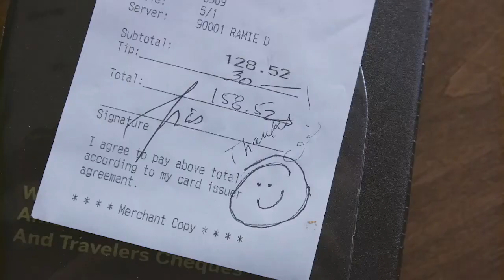Episode #292 The James Beard Foundation Awards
Chefs are the heart of our kitchens.

They work with passion under the most challenging of conditions, heat, and pressure.  They certainly deserve our thanks and our recognition.

This episode of the Restaurant Rockstars Podcast is all about the James Beard Foundation and most importantly, the famous awards each year.  Our guests are Dawn Padmore and Tanya Holland who lead the awards committee.

Listen on as Dawn & Tanya share:

- The incredible legacy of James Andrew Beard, famous chef, author lecturer, and television personality
- The prestige and history of the JBF Awards
- How the deserving candidates are recognized and nominated
- New categories of awards and criteria for selection

And importantly, what the James Beard Foundation is doing to advance racial and gender equality, as well as sustainability in our industry.

Don’t miss this episode, then keep ROCKING Your Restaurant!

Roger

Learn the top 3 ways you are killing your restaurant’s profits.

The Restaurant Rockstars Academy – The Ultimate Start-up & Management Resource - Everything you need to know to crush it in the restaurant business

Smithfield Culinary – Inspiring head-turning menu creativity.  Visit us for culinary trends and chef-created recipes